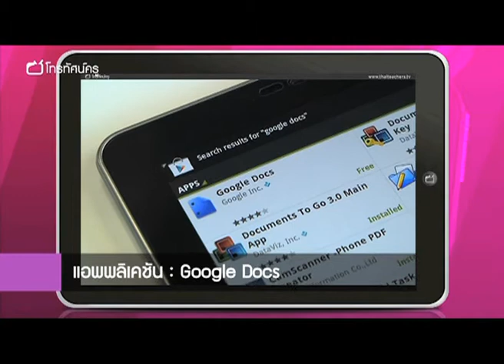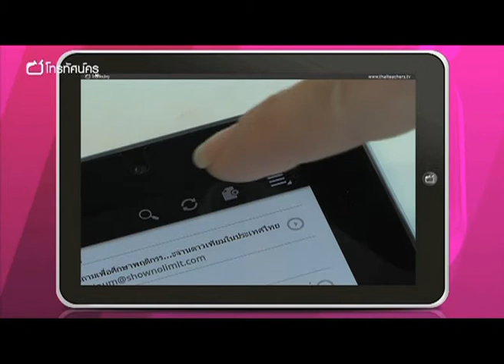Tablet ตอน 16เรียนรู้การใช้งานGoogle Docs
เรียนรู้การติดตั้งแอพ Google Docs รวมถึงวิธีการใช้งานทุกขั้นตอน ซึ่งจะเป็นประโยชน์ต่อคุณครูที่อยากตรวจสอบงาน แก้ไขงานจากที่ไหน และเมื่อไรก็ได้ผ่านการเชื่อมต่อทางอินเทอร์เน็ต